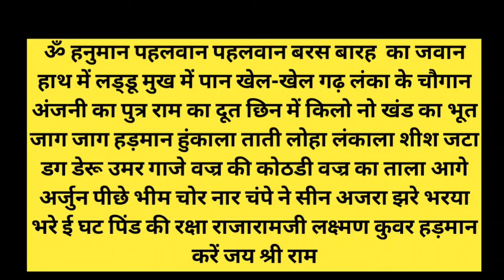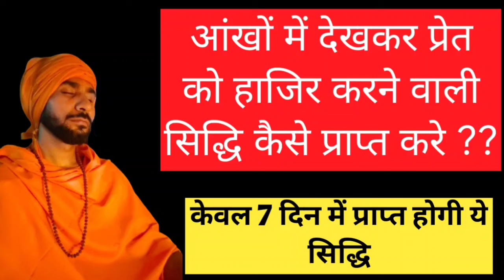आंखों में देखकर प्रेत को हाजिर करने वाली सिद्धि कैसे प्राप्त करें shiv kripa